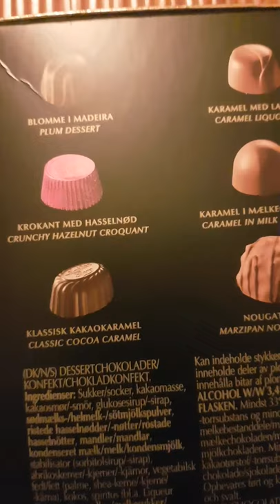For Dessert Anthon Berg Chocolates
Our very own Anthon Berg since 1884, danish chocolate dessert.  Highly recommended try to taste it, you will not regret.